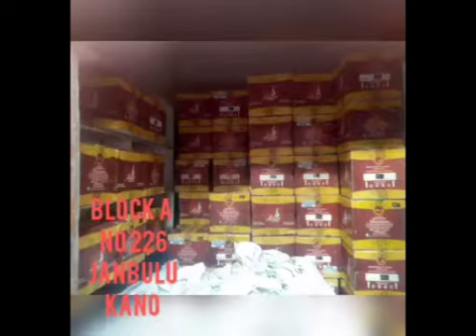NI BORA CE PART 15 🤸🔚🤸🔚🤸🔚🤸🔚